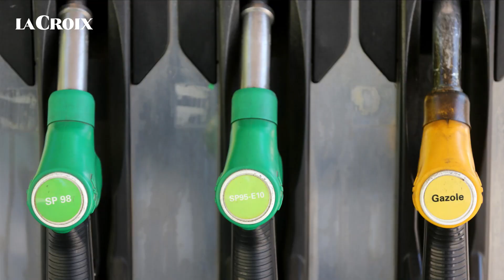Nicolas Hulot, un Bilan Contrasté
Le ministre de la Transition écologique et solidaire, Nicolas Hulot a démissionné du gouvernement, mardi 28 août, considérant que son action n’avait pas permis de grandes avancées en matière environnementale. Retour sur le bilan contrasté d’un ancien militant de la défense de l’environnement devenu ministre.